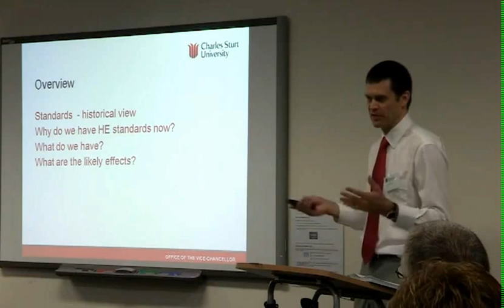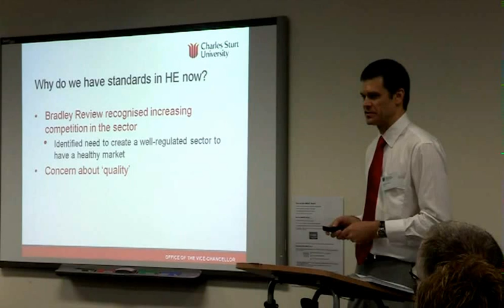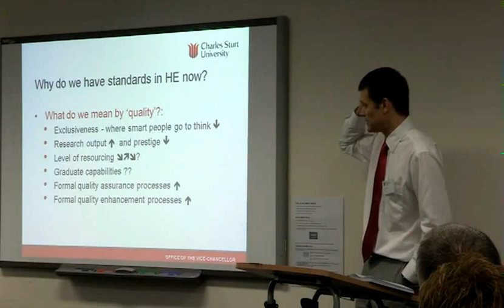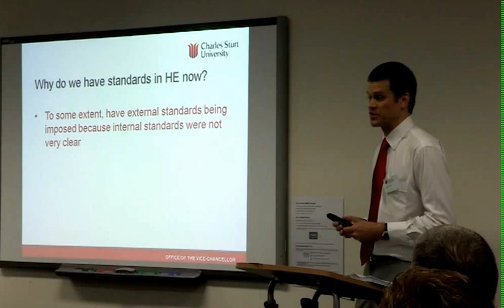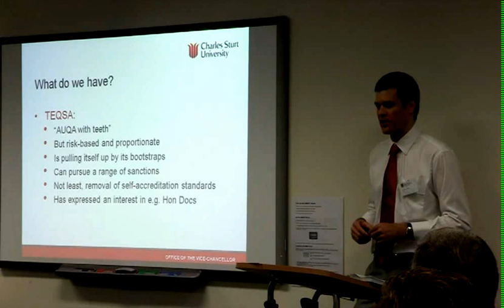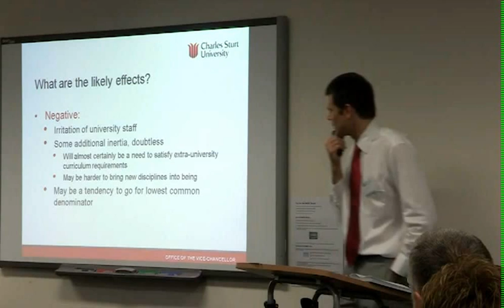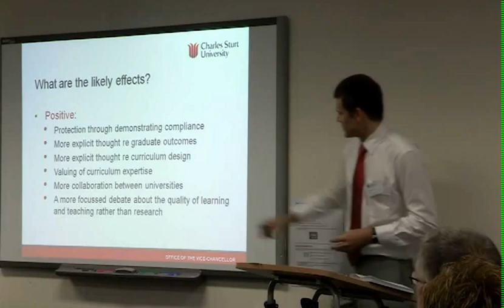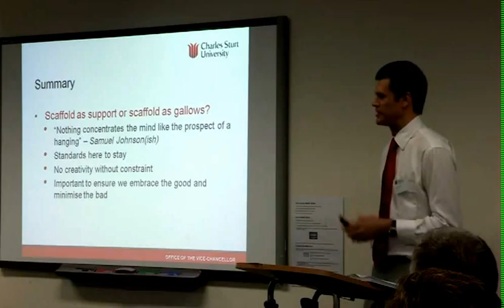TEQSA Standards -- What kind of Scaffold?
Keynote: TEQSA Standards -- What kind of Scaffold?
Professor Andrew Vann

Session 3 -- Shaping Professional and Practice‐Based Education, Wednesday 4 April 2012
The 2012 Practice-based Education Summit, 3-4 April 2012, Sydney